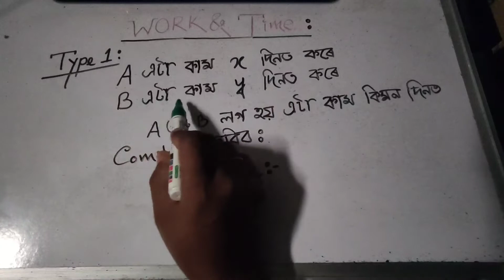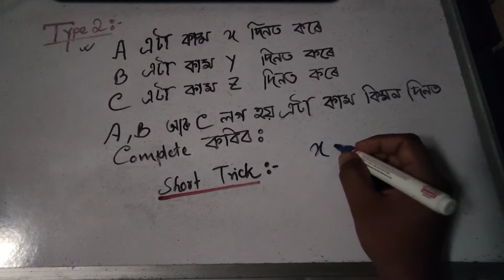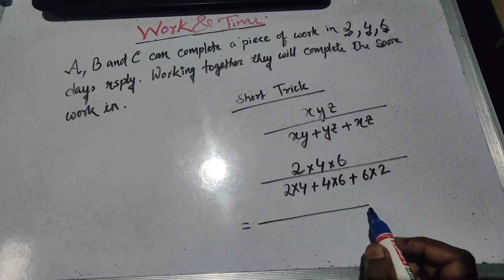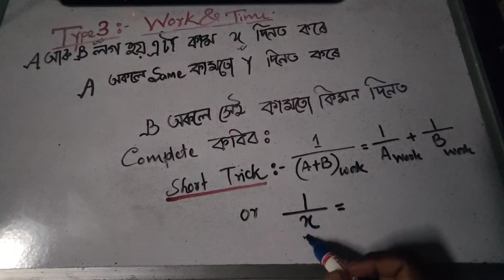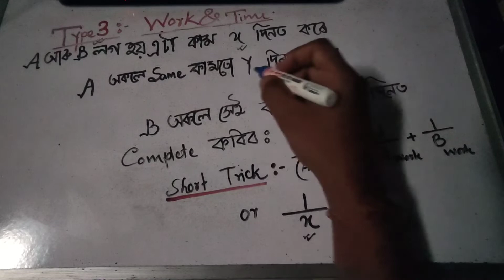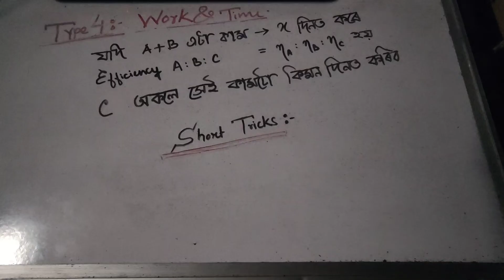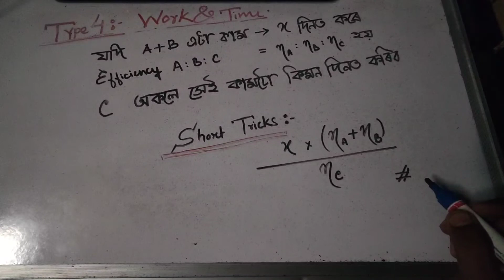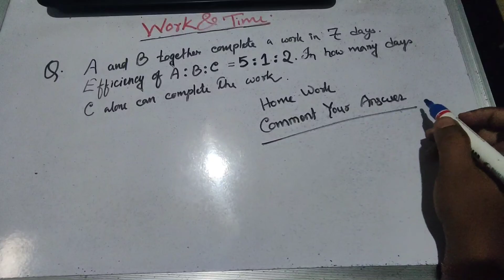Work and Time( সময় আৰু কাম) /work and time short tricks/work and time without pen and paper